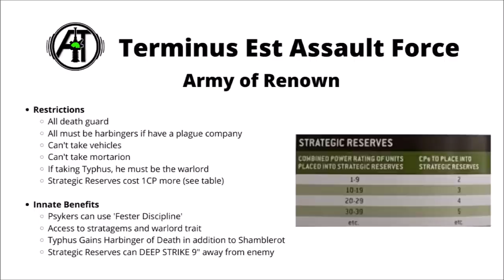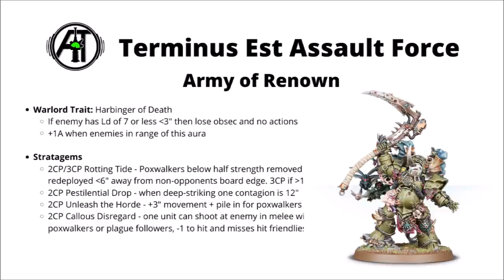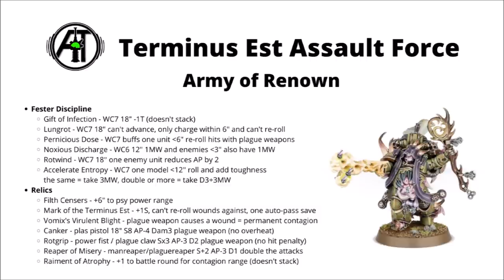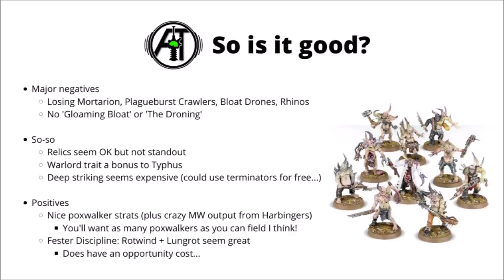Terminus Est Assault Force for Death Guard in Warzone Charadon - Is it Any Good?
Let's unleash the Harbingers in an Outbreak Assault with this new Army of Renown for the Death Guard!

0:00 Intro
0:46 Restrictions and Benefits
2:38 Warlord Trait and Stratagems
7:45 Powers and Relics
14:37 Is it good?